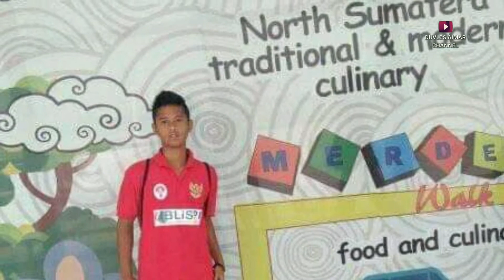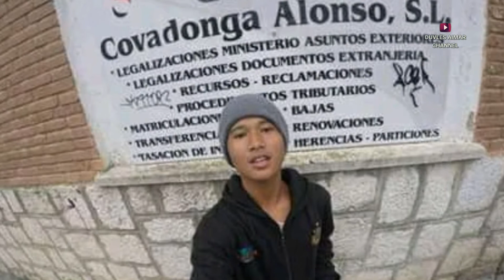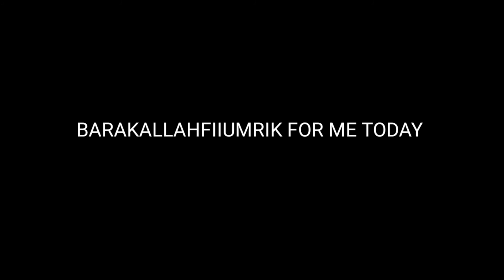HAPPY BIRTHDAY FOR ME TODAY | 19 Y.O 🎉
barakallahfiiumrik for me today, semoga menjadi pribadi yang lebih baik kedepan nya